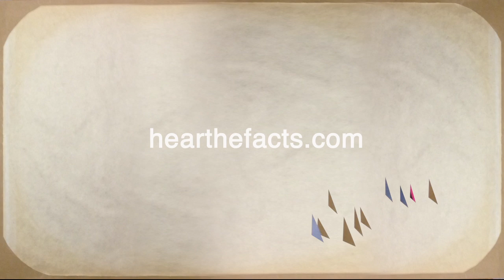Facts - Like a Living Being - Bump 3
Like a Living Being - the first full length studio album from Facts.
Video by Ian Macdonald